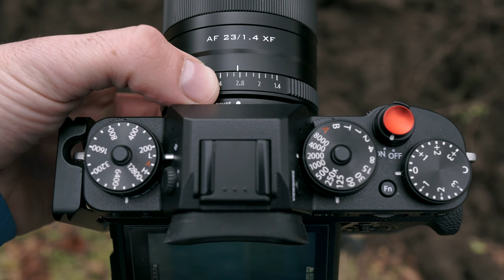Videokurs Landschaftsfotografie lernen Teil 1 - Grundlagen Equipment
In diesem Video spreche ich über grundlegendes Equipment in der Landschaftsfotografie und worauf Du achten solltest. Dieses Video ist Teil einer Videokursreihe.

Viel Spass

Sony a7II

Sony a7RII

Nikon Z6

INSTAGRAM

(Werbung)